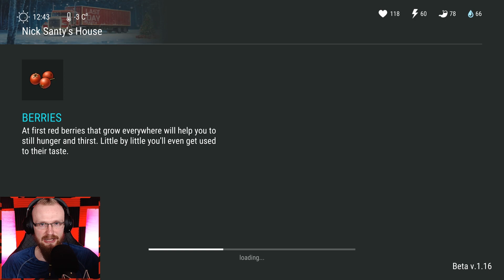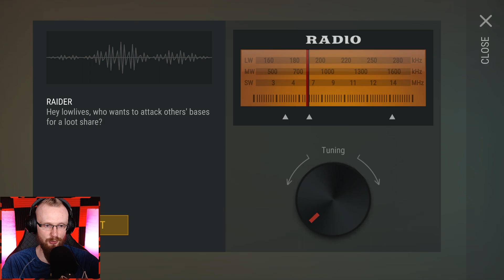I LEFT A HUGE PRESENT FOR A STRANGER! (surprise) - Last Day on Earth: Survival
Welcome to Last Day on Earth: Survival I Left a Huge Present for a Stranger. The first week of Season 5 with new update still continues. Today we are trying to raid LDoE base and leave a small gift for a player there.